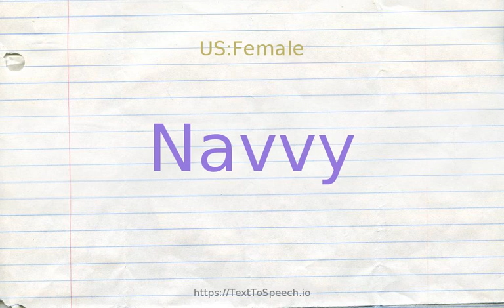How to pronounce navvy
Navvy definitions:
    (n): a laborer who is obliged to do menial work